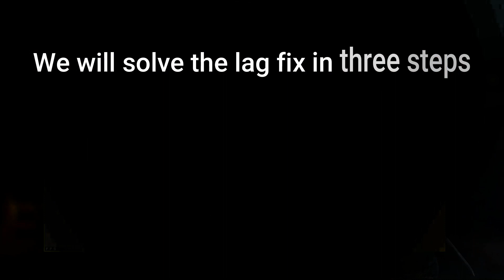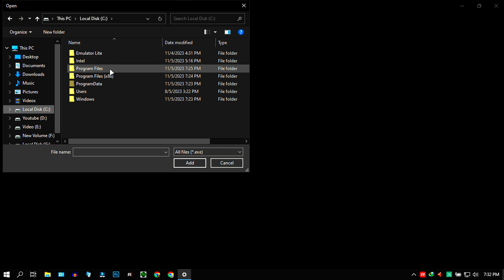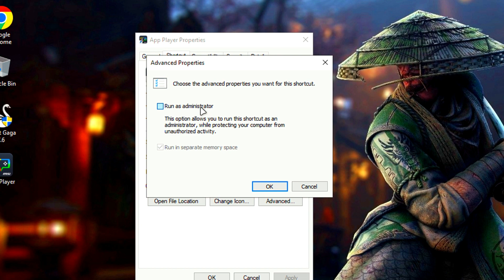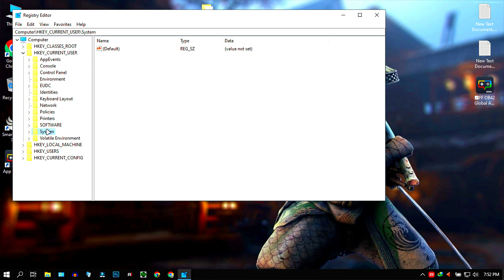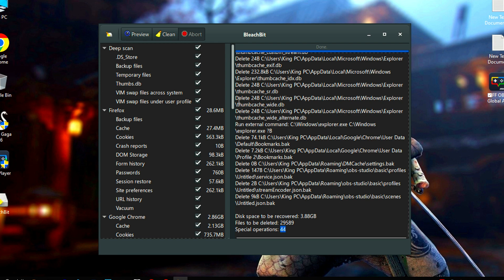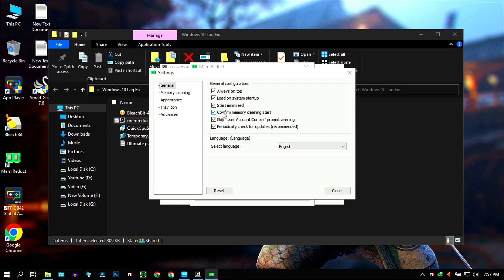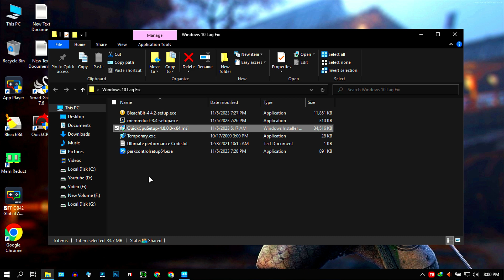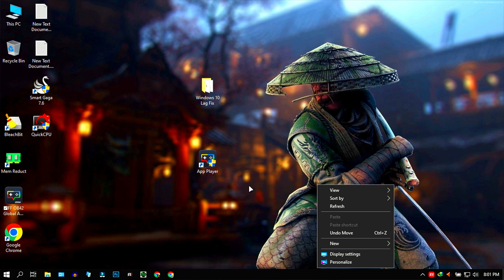Secret Setting to : Double Your FPS l Bluestacks l Msi | SmartGaGa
►Today in this video I'm gonna Tell you Secret Setting to : Double Your FPS l Bluestacks l Msi | SmartGaGa

 The settings to FIX lag in Free Fire PC after the ob42 update.These are the settings which i use and i'm pretty sure that they are gonna Work for you as well.

Download Link Pinned in Comment 🎯
►TIME STAMPS
Preview : 0:00
⚔️ PC Specification ⚔️
-Processor: i5 100210u
-RAM: 8GB
-SDD : 128 GB
-Graphics Card : No Graphics Card
-Windows Edition : Atlas OS 21H2
►Softwares I Use :
-Mirillis Action
-Filmora 10
-Photoshop CC 19

🖐️ Tags Ignore 🖐️
Free Fire Lag Problem
Play Free Fire without Lag in PC
How to Play Free Fire in Bluestacks
How to Get 90fps in Low end PC Bluestacks

Some more Tags:-  free fire x86, ffx86 ob42, free fire Huawei Version apk
ff x86 ob42, free fire x86 ob 42, ff Huawei ob42